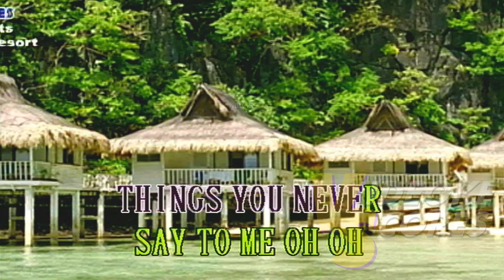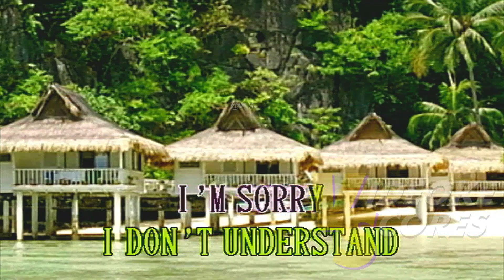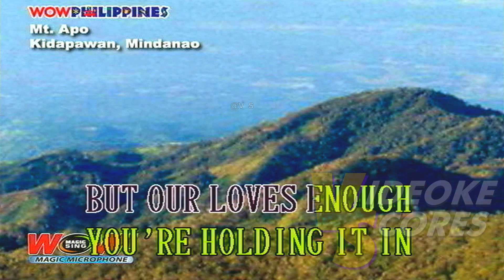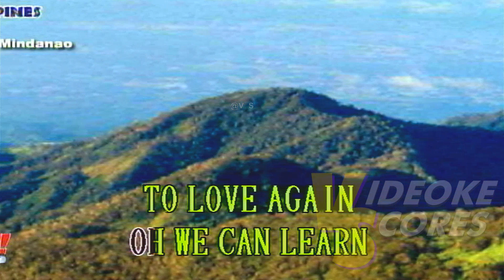Pink ft. Nate Russ - Just Give Me A Reason (Karaoke/Lyrics/Instrumental)